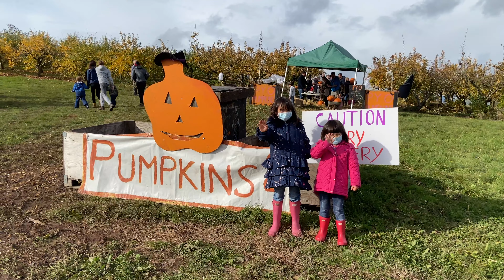Camper van in Worcestershire | Pumpkin Picking and Carving | Clive's Fruit Farm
Join Emily Sophie on their weekend trip to Worcestershire. Pumpkin picking at Clive's fruit farm, carving their designs and camping out in the van.